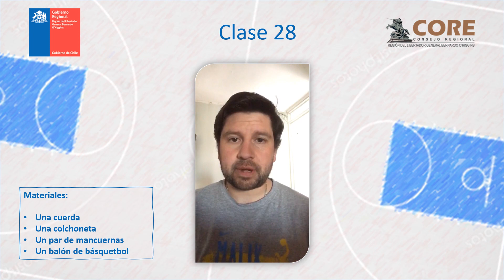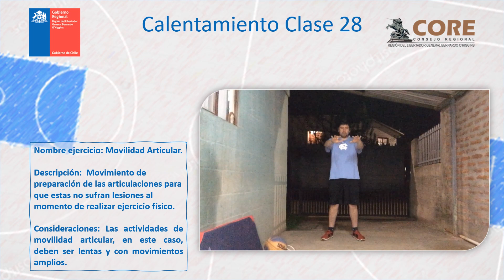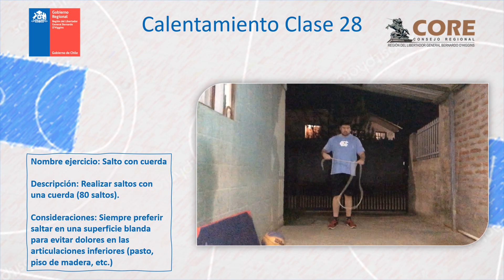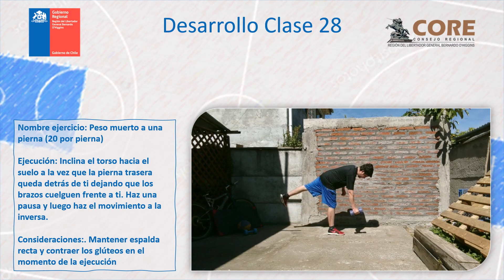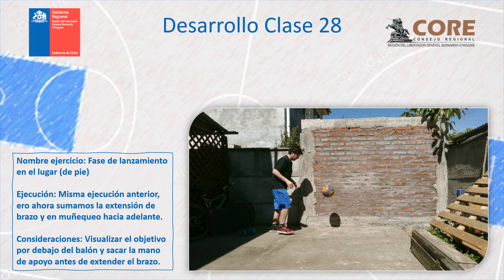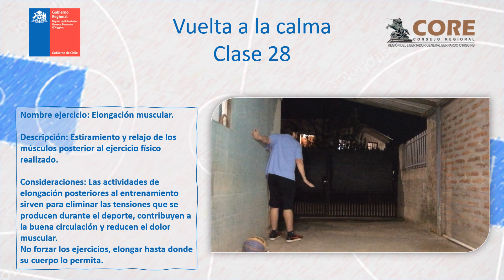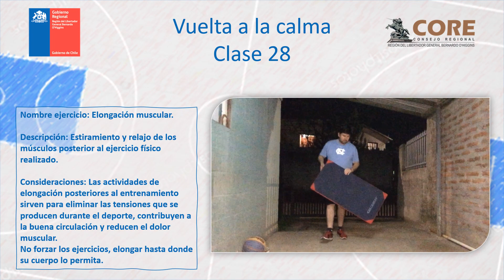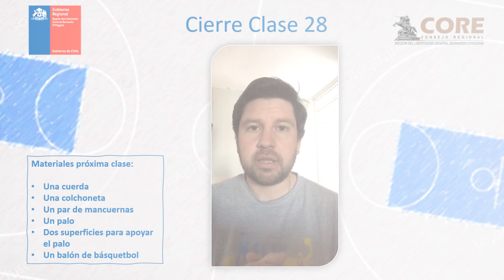Deporte Formativo, Pumanque. Profesor Fernando Fuentes Trujillos, Clase 28 - Básquetbol